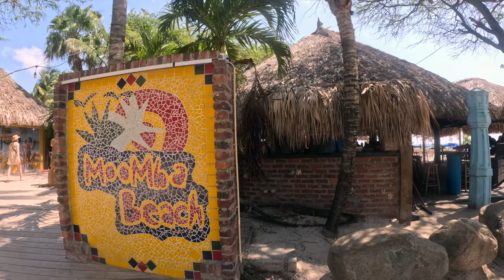Devon Drake GoPro Adventure: Aruba 2023 (4K)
First time in South America where we celebrated my Dad's 50th Birthday on the beautiful island of Aruba!

Song: Walking On A Dream - Empire of the Sun